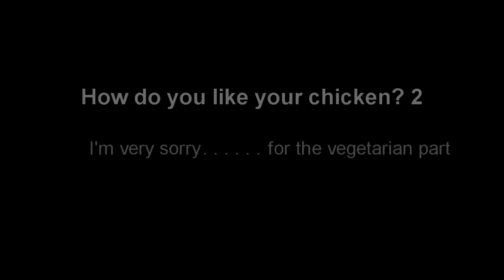Osu! | XzErt - Soiree 2 feat. Auto and Double Time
This one has the raw and vegetarian difficulties. I'm sorry if the vegetarian difficulty offended anyone

skins used:
KukiBlue
Hanami Skin

Screw the link. Search it urself